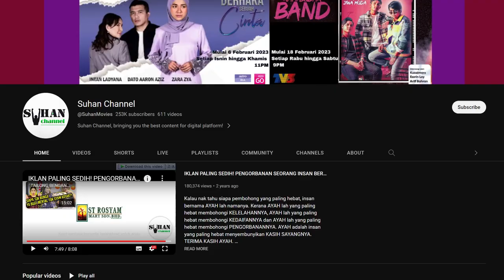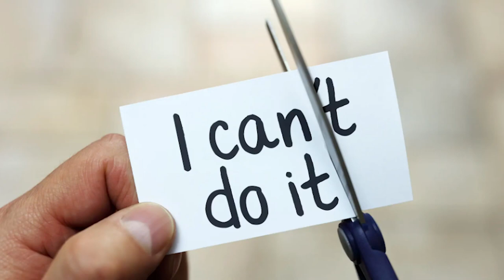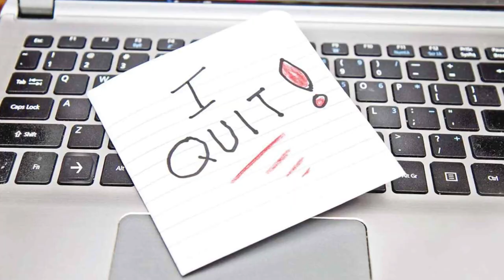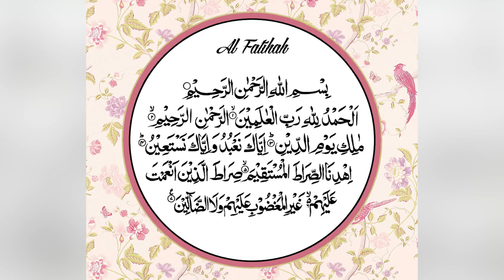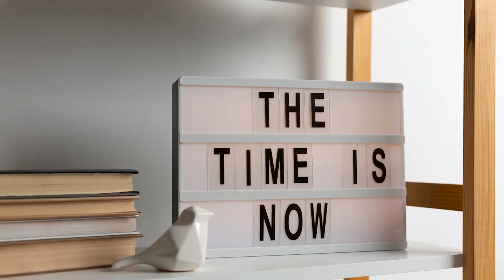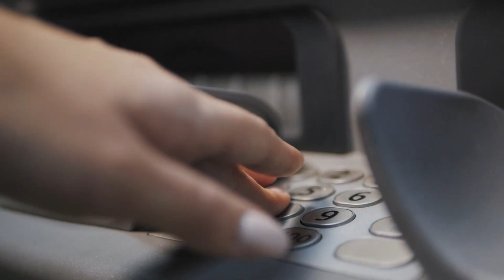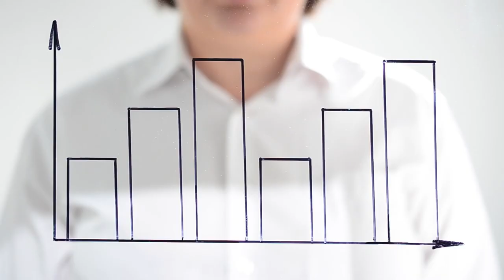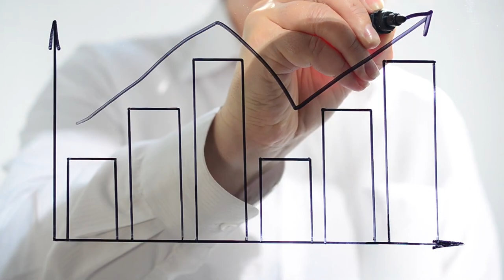PODCAST HITAM PUTIH KEHIDUPAN EPISOD 3 : REMAJA HANCUR JADI CHAMPION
Episod 3 HITAM PUTIH KEHIDUPAN, Datuk Rosyam Nor dan Datin Seri Adzliana bersama Ade Azhar ingin mengupas sedikit sebanyak tentang situasi dan keperitan ketika remaja dan bagaimana untuk bangkit ke arah kejayaan.

Akan ditayangkan pada setiap hari Ahad, jam 9 malam di platform Youtube Suhan Channel dan Usanita.